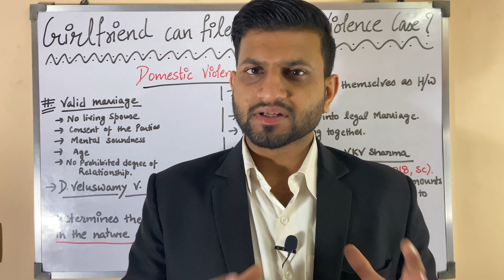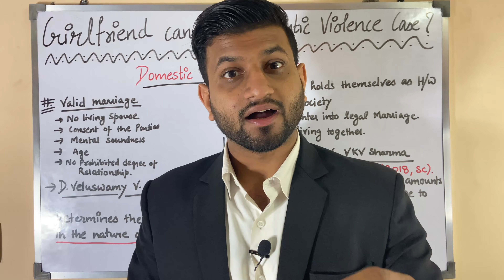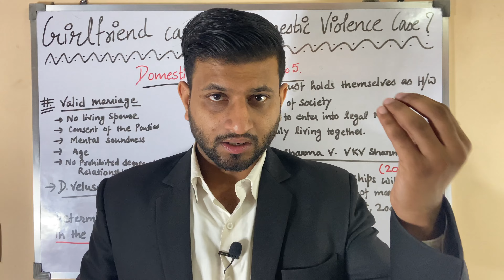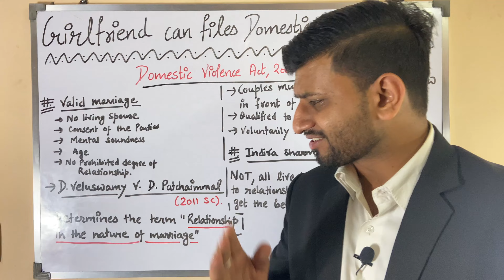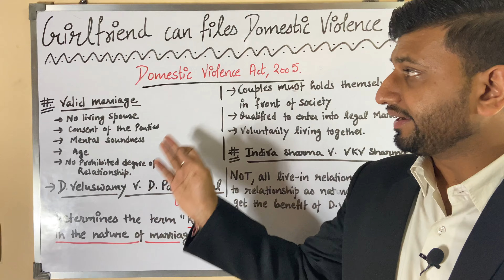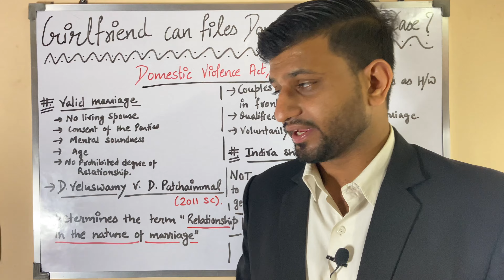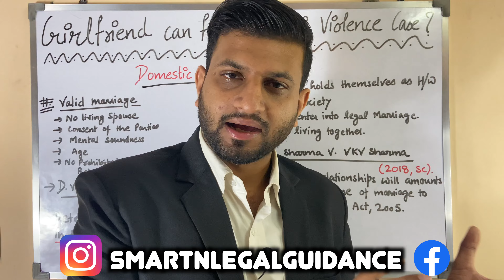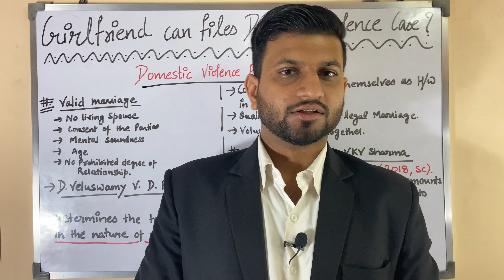सभी Boyfriend पर होगा Domestic Violence Cases ✅ - NEW SC RULES 2022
Hello, Today I will update you regarding the new legal Update, Can Girlfriend file domestic violence cases against her boyfriend?

Case: D.Veluswamy Vs. D. Patchaimmal (2011, SC)
Indira Sharma Vs. VKV Sharma (2018, SC)

Related link